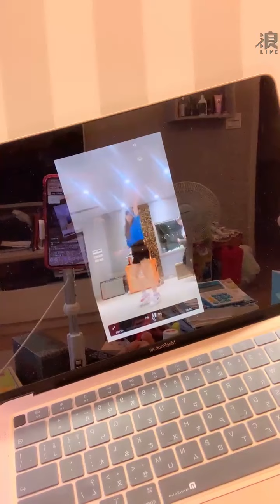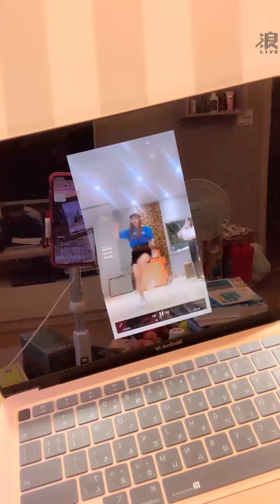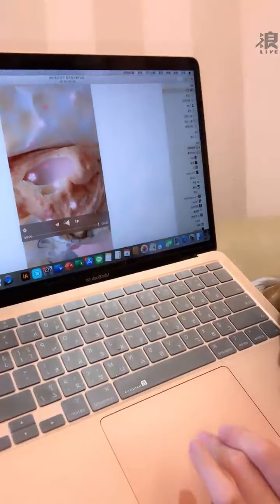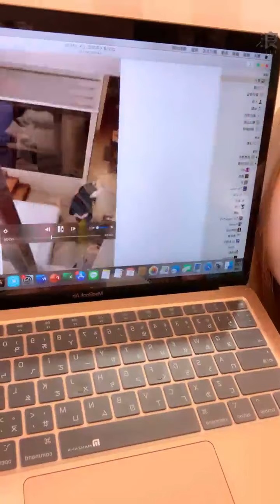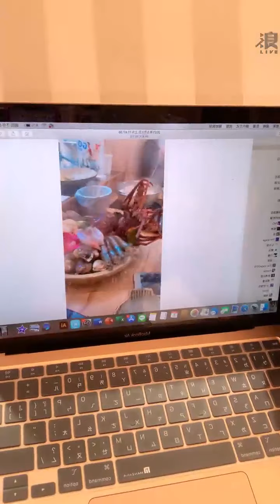2021 05 06 AKB48 TeamTP．Unit Sakura．林易沄「浪Live」直播